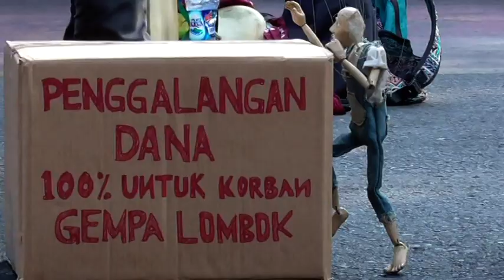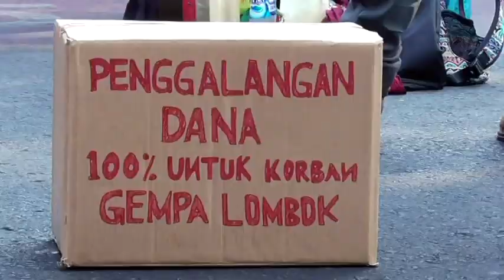BULE MENGAMEN GALANG DANA BANTUAN UNTUK KORBAN GEMPA LOMBOK - JOGJA TV